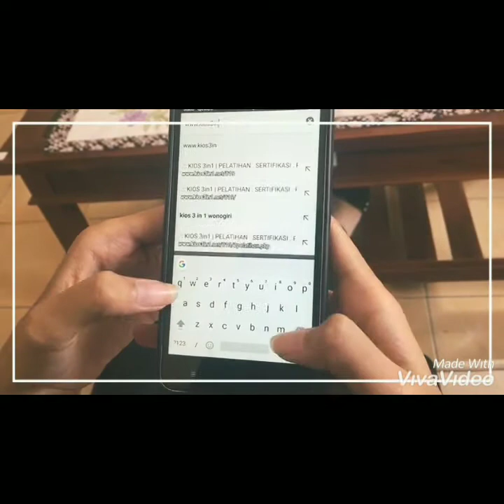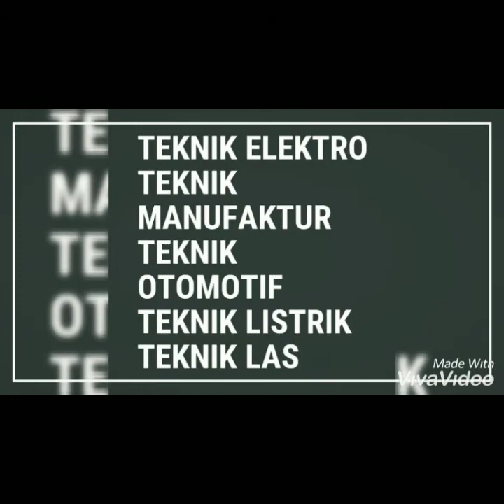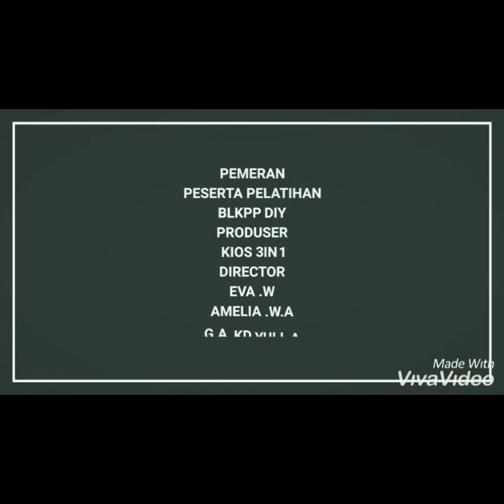Skema Pendaftaran Pelatihan di BLKPP DIY